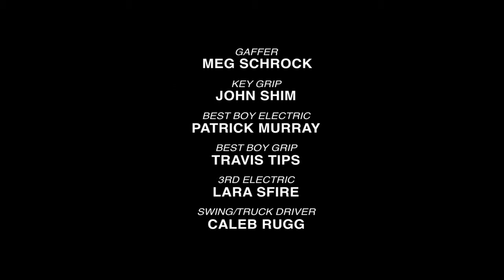Who's Afraid of Rosencrantz? | Puppy Love | L/Studio created by Lexus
A couple expecting a baby (Heather Burns & Ptolemy Slocum) get a lot more than they were expecting when they agree to go to a brunch at the home of a work colleague and his wife (Tim Hopper & Miriam Shor).

Who's Afraid of Rosencrantz? | Puppy Love | L Studio Presents